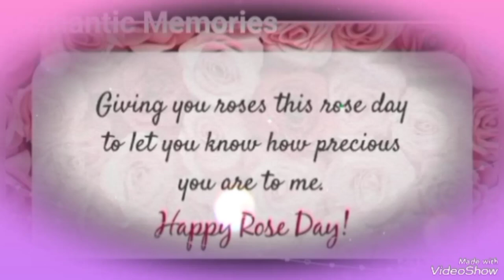happy Rose day-happy Rose day WhatsApp status-show deep feelings- valentine's week